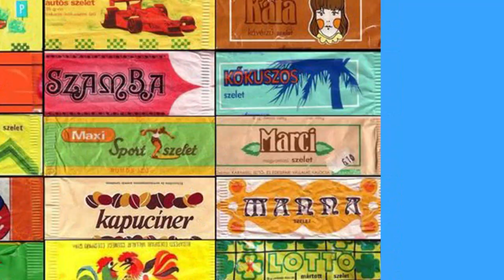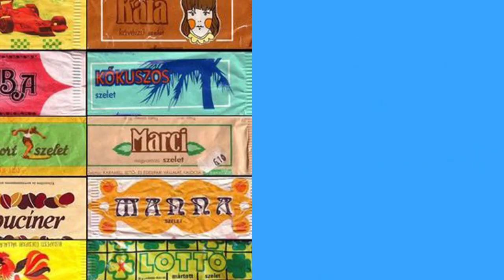240814 1 perc retró Iskolakezdés papírbolt